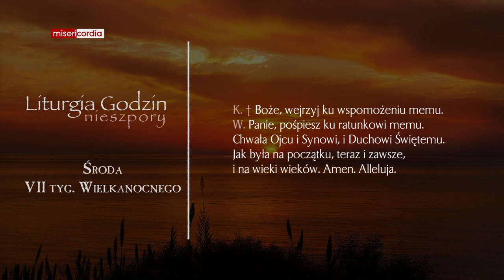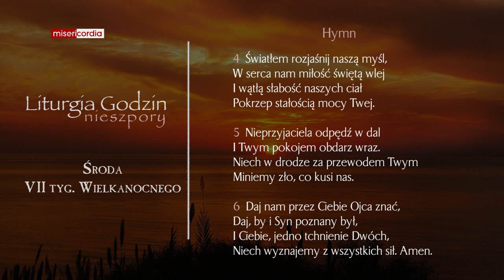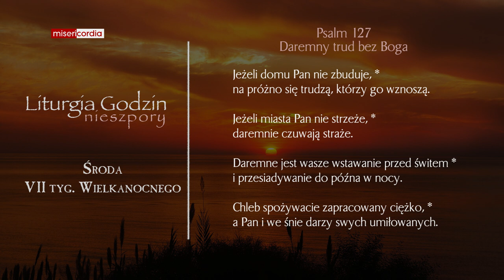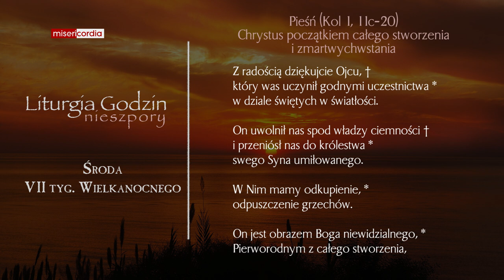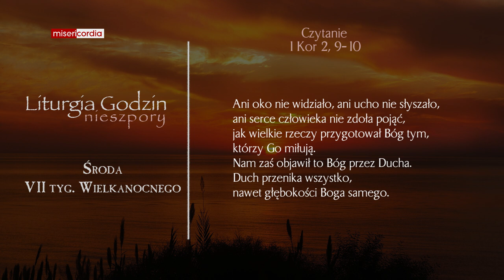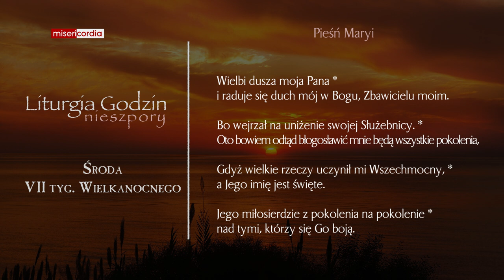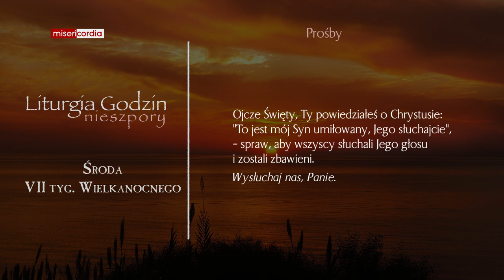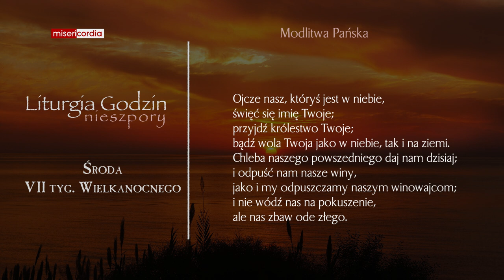Liturgia Godzin | Nieszpory | Środa, VII tyg. Wielkanocnego